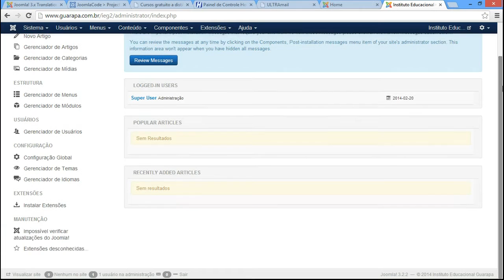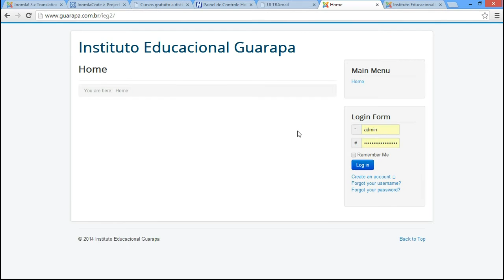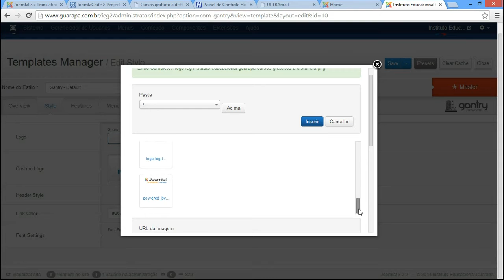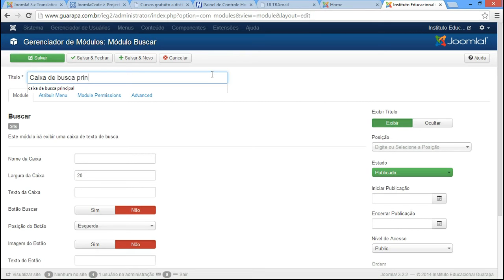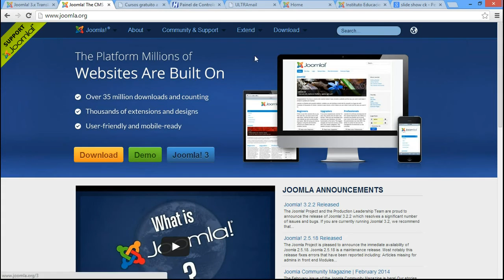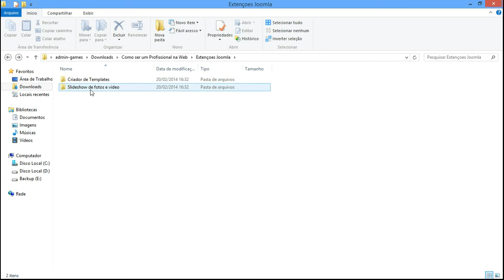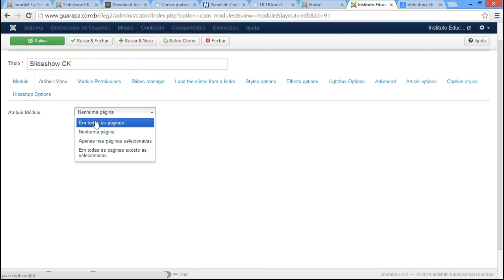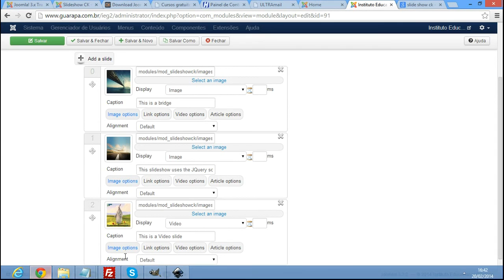Curso de Joomla 04 FTP, Gantry framework